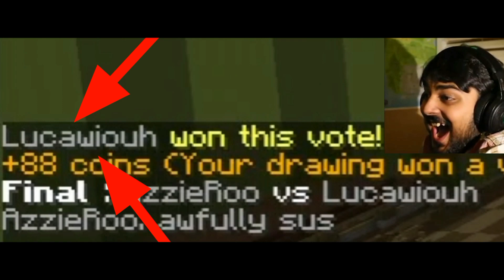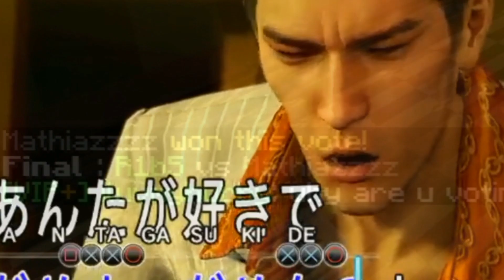Among Us in Hypixel Pixel Painters | Minecraft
This video, Lucawiouh tried to win in Pixel Painters in Hypixel but only Using Among Us!

YouTube Memberships:
Cool Members:

Among Us
Minecraft
Memes
Hypixel
Pixel Painters
Amogus